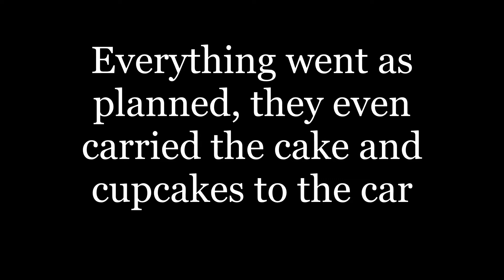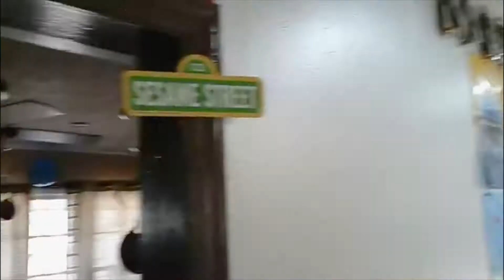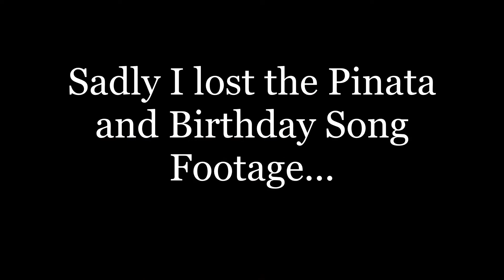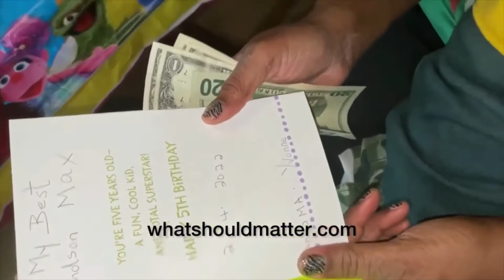YOU WON’T BELIEVE WHO CAME TO MY SON’S BIRTHDAY PARTY!!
In this video I pick up my son's vegan birthday cake and cupcakes, celebrate his birthday, and reveal the cake we chose.